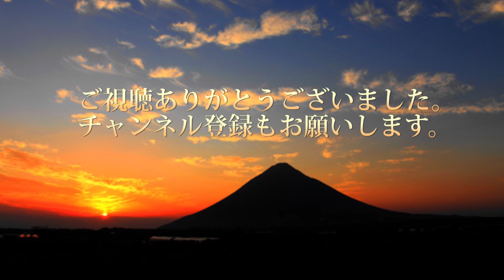じっちゃんランチ 憩い家 楽庵 優雅なランチ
車で走行に見つけた『憩い家 楽庵』でランチしてみました。
雰囲気も良くて、気持ちよくランチできる場所でした。

GoPro HERO7